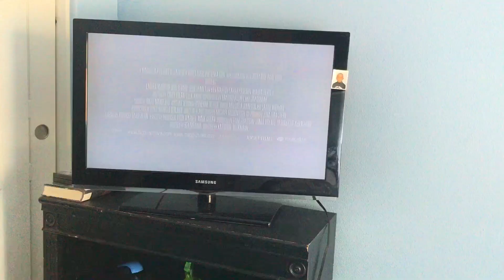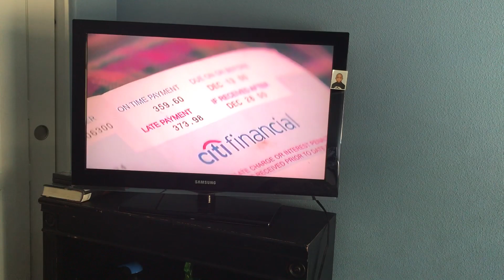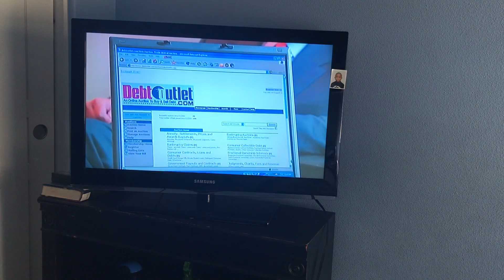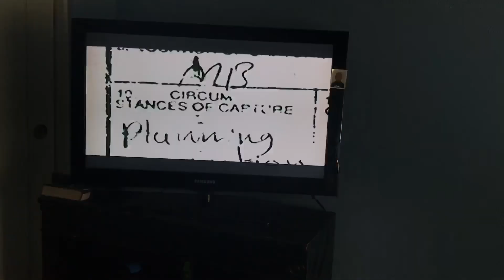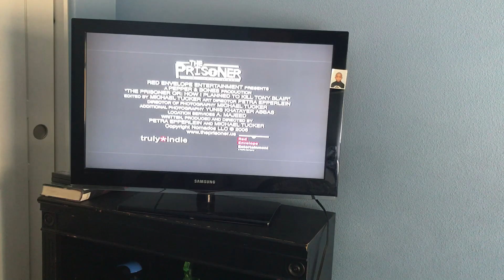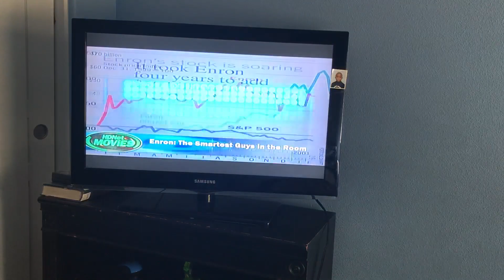Opening to Fay Grim 2007 DVD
1.Magnolia Home Entertainment logo
2.HDNet Films logo
3.Diggers trailer
4.Maxed Out trailer
5.The Prisoner or: How I Planned to Kill Tony Blair trailer
6.HDNet promo
7.DVD menu
8.Magnolia Pictures logo
9.HDNet Films logo